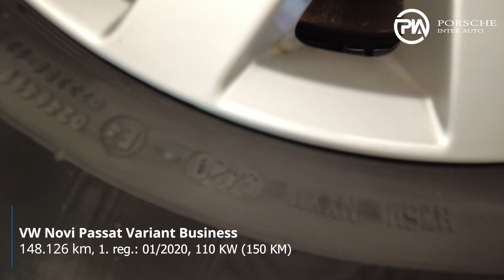VW Novi Passat Variant Business - TEHNIČNO STANJE